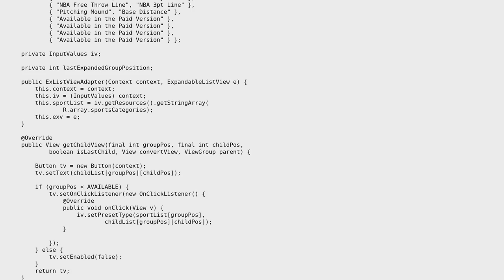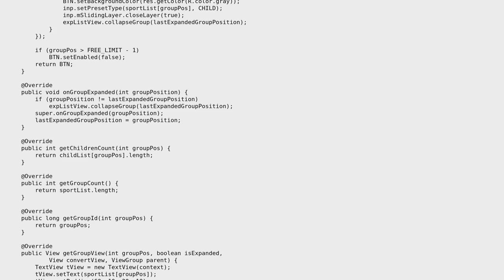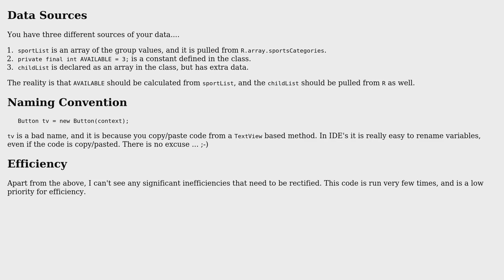Shorten/optimize an ExpandableListView (2 Solutions!!)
Shorten/optimize an ExpandableListView

With thanks & praise to God, and with thanks to the many people who have made this project possible! | Content (except music & images) licensed under CC BY-SA | Music | Images & others | With thanks to user rolfl user palacsint user Jamal user Exikle and the Stack Exchange Network Trademarks are property of their respective owners. You are responsible for your own actions.